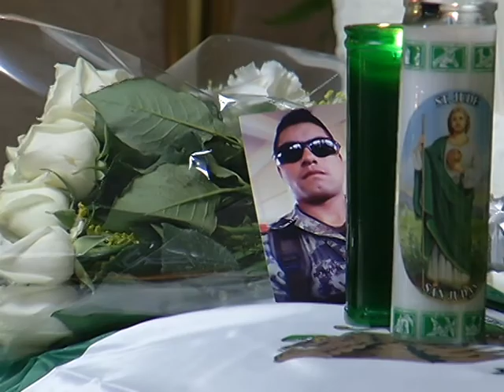Se realizan funerales de militares fallecidos en accidente.